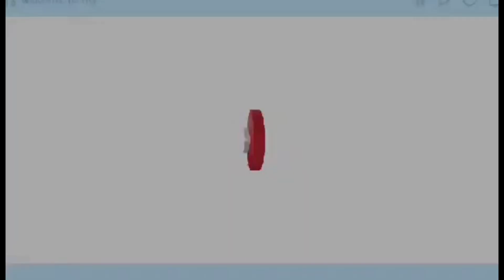10 MINUTES INTENSE CORE WORKOUT || FULL BODY BURN FAT 🔥